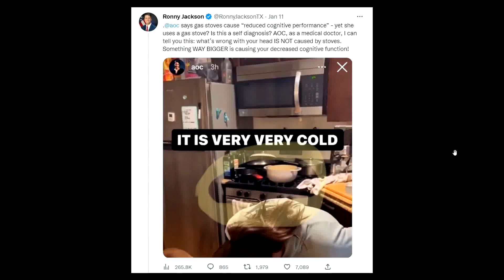AOC roast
Money Metals Exchange - buy your gold and silver here.